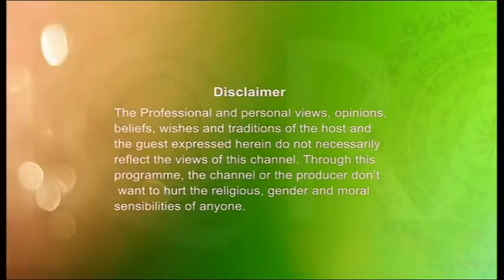Enlightened Journey(Parents' Right EP8)21122016 Part1 by Sheikh Abdul Hye Khan & Hafiz Anisur Rahman